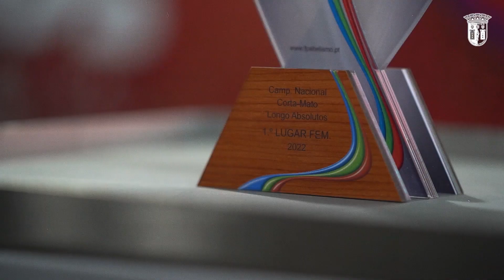Obrigado por tudo, 2022 ❤️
Um 2022 onde lutámos, ganhámos e perdemos juntos ❤️

Em 2023 não vai ser diferente, em constante busca de mais e melhor.